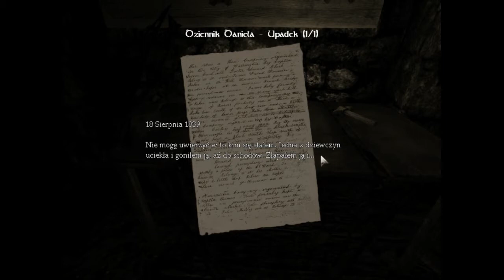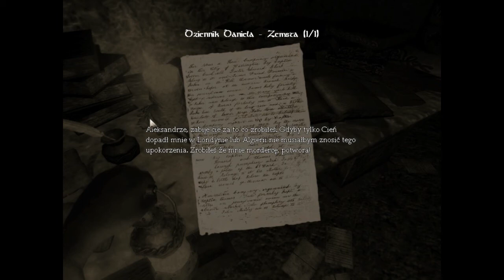"Pograjmy w Amnesia : The Dark descent "(odc.16) Zakończenie [1 z 2]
W grze wcielamy się w niejakiego Daniela, który błądzi po mrocznych korytarzach osiemnastowiecznego zamczyska. Bohater stracił pamięć z własnej inicjatywy i nie wie dokładnie co się stało, chociaż nie ma wątpliwości, że jego życie jest zagrożone. Przemierzając kolejne części twierdzy odkrywamy przerażające wydarzenia z przeszłości Daniela i próbujemy zrozumieć dlaczego bohater sam wywołał swoją czasową amnezję.